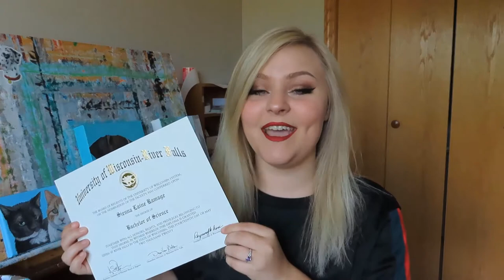How to Become a Successful Artist on TikTok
I am a professional artist with a small audience on TikTok. I run a pet portrait business where I specialize in acrylic paintings and handmade paint by number kits.